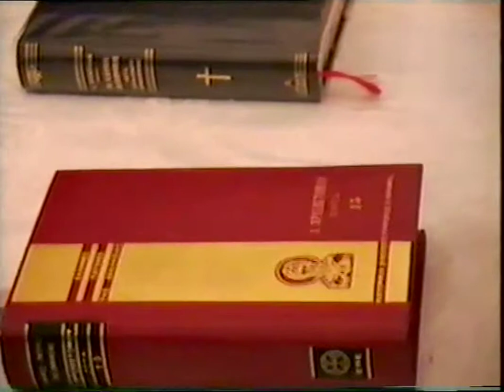ΚΩΣΤΑΣ ΑΔΑΜ 'ΠΡΑΞΕΙΣ ΑΠΟΣΤΟΛΩΝ'13-11-95 DVD 2'ον β'